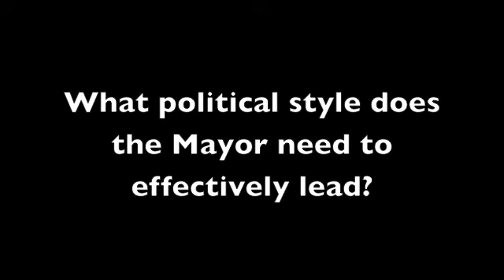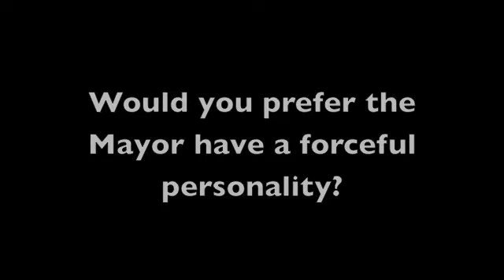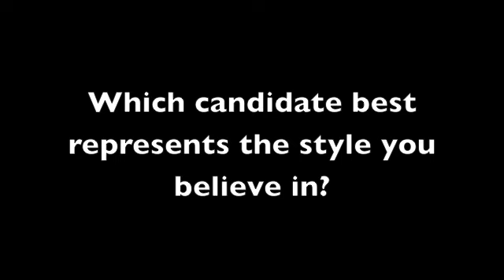Election2011BriceJohn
Video about 2011 Chicago Mayoral Election by John Stavola and Brice Mosby